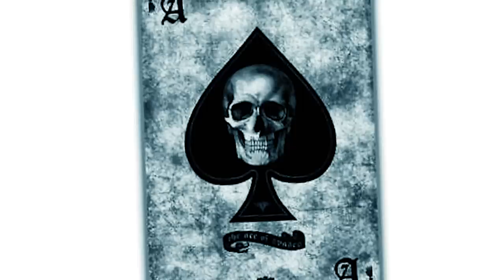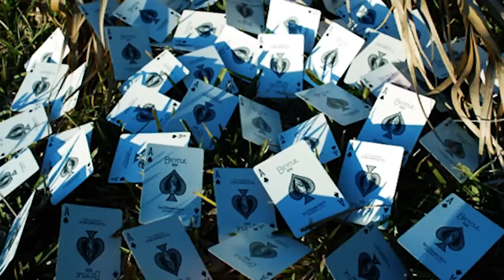Зачем американские солдаты крепили к каскам пиковый туз?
Что означает пиковый туз и зачем его американские солдаты крепили к каскам!Ответ в видео